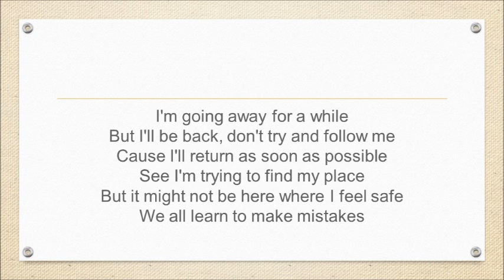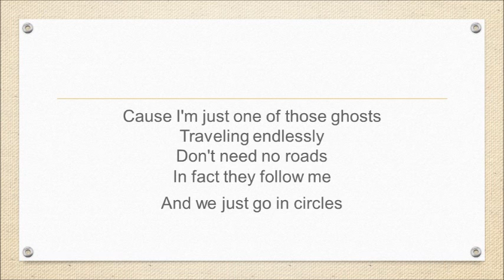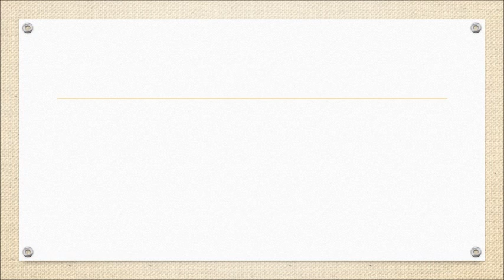Paramore | Misguided Ghosts (Lyrics)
Created on: Tuesday, May. 23, 2017